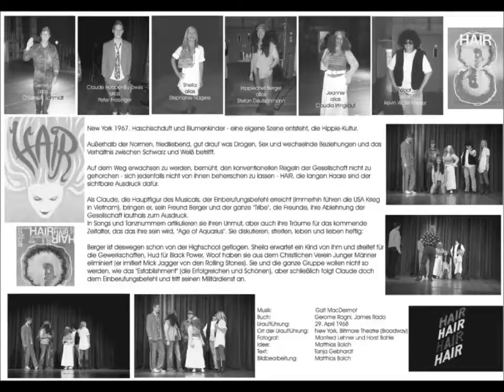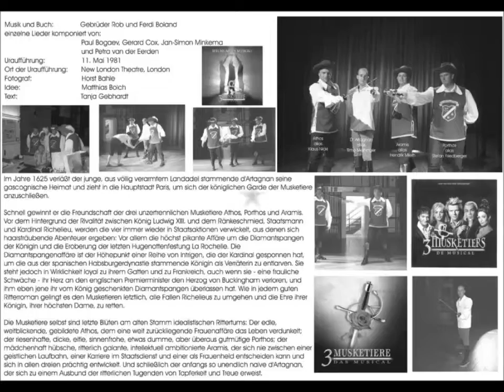2011 | Nägele on Broadway